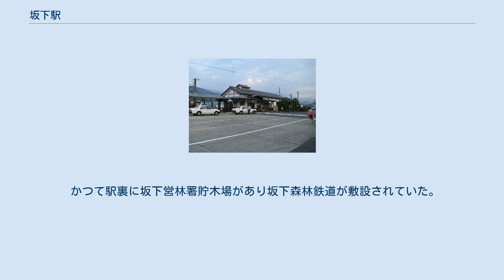坂下駅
坂下駅（さかしたえき）は、岐阜県中津川市坂下にある、東海旅客鉄道（JR東海）中央本線の駅である。
 中央本線の岐阜県最初の駅で、日本国有鉄道時代は当駅が名古屋鉄道管理局（JR東海・東海鉄道事業本部）と長野鉄道管理局（JR東日本・長野支社）の境界駅であった。
当駅発着の電車も数本設定されている。
かつては名古屋への直通列車も設定されていたが、現在は早朝（平日のみ）に1本の当駅発名古屋行きの快速が設定されているのみである。
1・3番線が本線、2番線が副本線である。
2つのホームは跨線橋で繋がっている。
 中津川駅管理の簡易委託駅。
中津川市に委託されており、営業時間は7:30～16:45。
2012年9月30日までは東海交通事業の職員が業務を担当する業務委託駅で、JR全線きっぷうりばが設置されていた。
なお駅周辺は比較的広い駐車スペースがあるが、殆どがJR東海管理の月極駐車場、或いは周囲の商社や商店の駐車場になっている。
 「岐阜県統計書」及び「中津川市統計書」によると、当駅の1日平均乗車人員は以下の通り推移している。
 駅西側に旧坂下町の市街地が形成されている。
 かつて駅裏に坂下営林署貯木場があり坂下森林鉄道が敷設されていた。
昭和31年一部廃止になりトラック輸送に変わったが貯木場ものちに廃止された。